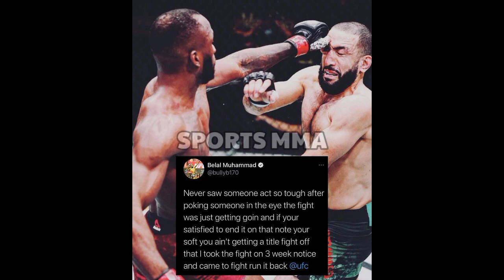BIKIN HEBOH !! Ultimatum Belal Muhammad Untuk BOS UFC Dana White || Berita UFC Terbaru